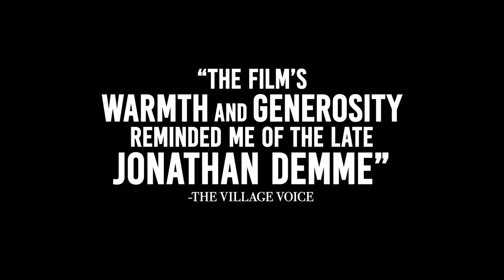PRINCESS CYD Official Trailer {2017}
Princess Cyd is a 2017 drama film written and directed by Stephen Cone.

The series is set to premiere on May 4, 2018.

CAST:  Rebecca Spence, Jessie Pinnick, and Malic White.